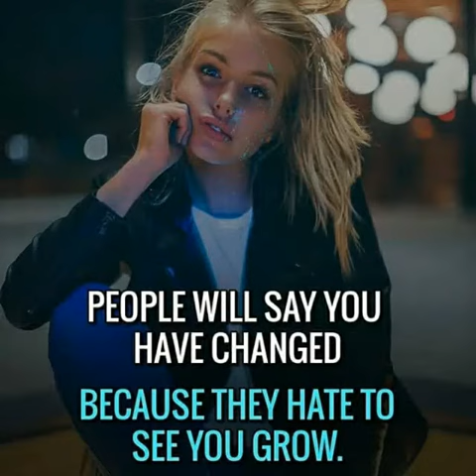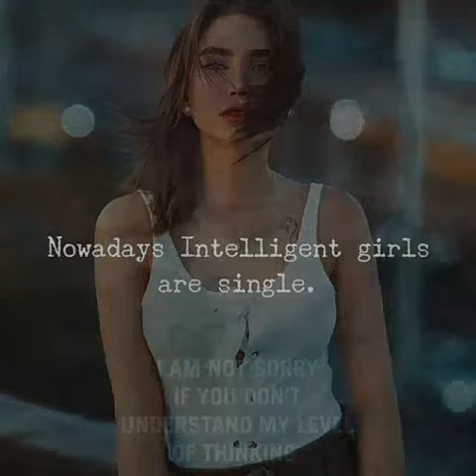Girls Motivational - Only Girls will Under stand This 🔥🔥🔥🔥